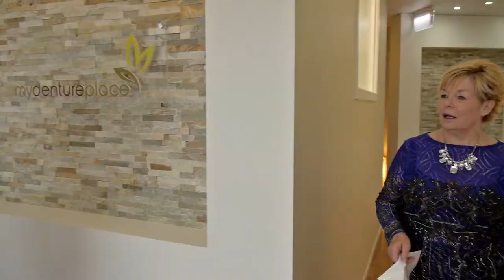[HD] My Denture Place - Web Commercial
Web commercial for My Denture Place in Pialba Qld